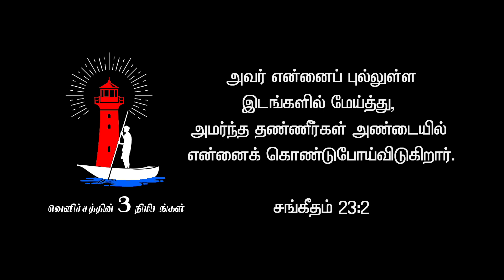சாப்பாடு இருக்கு பசி இல்லை | வெளிச்சத்தின் 3 நிமிடங்கள் | Evangelist Sam Prasad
அவர் என்னைப் புல்லுள்ள இடங்களில் மேய்த்து, அமர்ந்த தண்ணீர்கள் அண்டையில் என்னைக் கொண்டுபோய் விடுகிறார்.